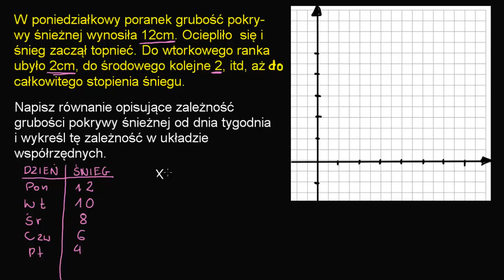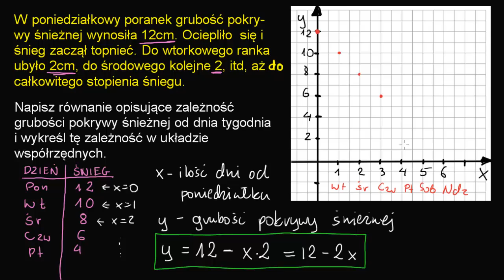Jakie równanie opisuje topnienie śniegu?